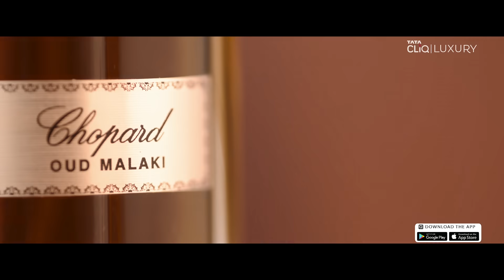Welcome to The Luxe Life | Slow Commerce | Where Quality is Nurtured | Tata CLiQ Luxury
Time. Here it slows down. Seconds turn into minutes and minutes into hours. Here creation and curation take time because every brand has a story to tell. Embrace slow commerce that draws you to the finer details.
Come, experience a world that’s thoughtful, tranquil, and timely. Welcome to TheLuxeLife